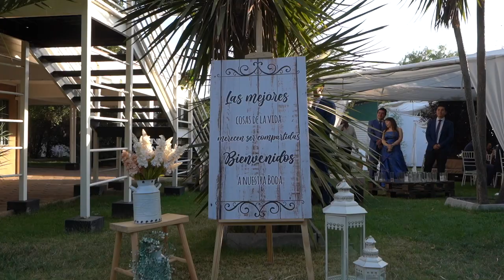Hernán & Trinidad 04 02 2023 Trailer